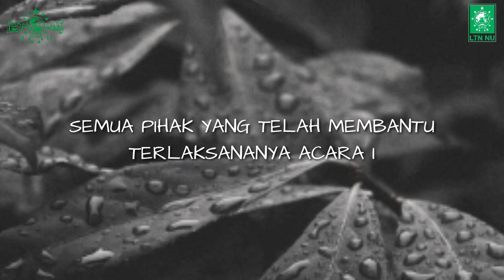Reportase Sunatan Massal MWC NU Kecamatan Ngluwar Ke-2